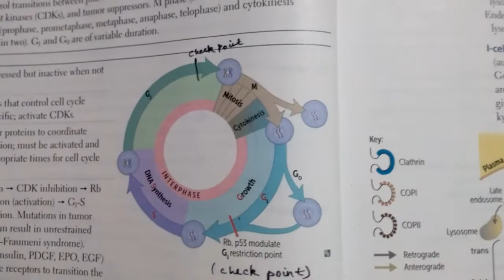Explanation of G1 phase and M phase || Neet 2020 || NTA answer key 2020 || Physics in Playground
Physics in Playground. This channel contains videos for Neet and Jee aspirants . This channel is totally bassed on the national level of Medical and Engineering  Competitive exams.